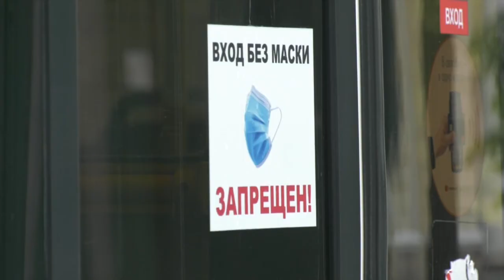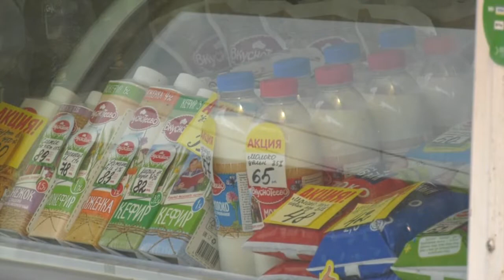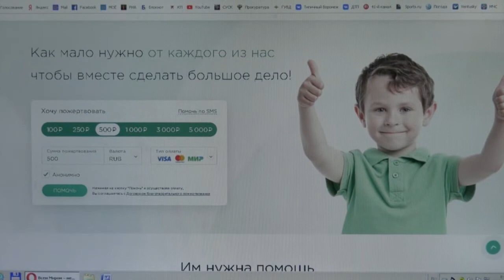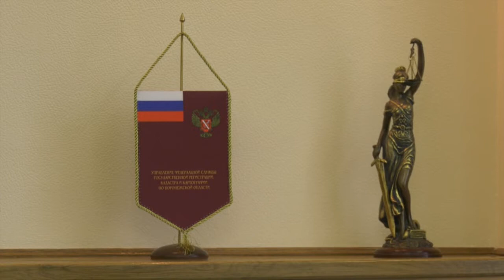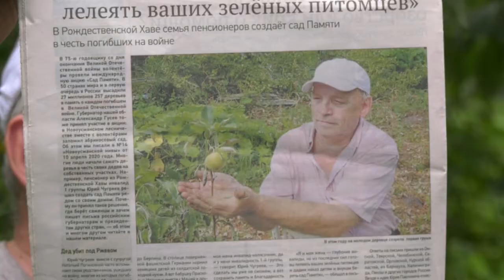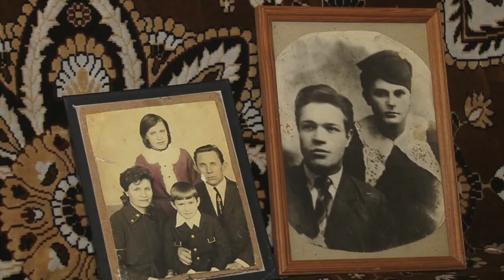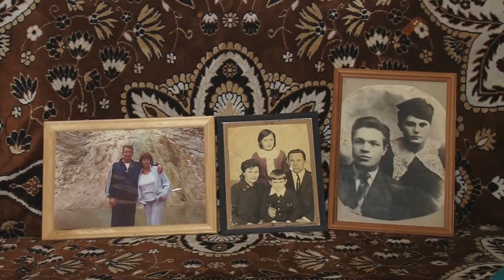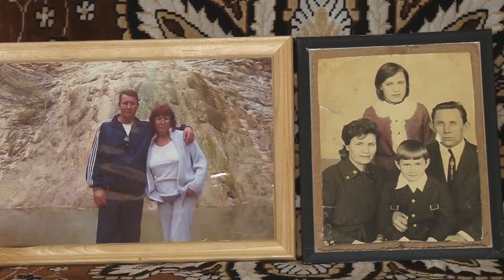Итоги 19 06 2021